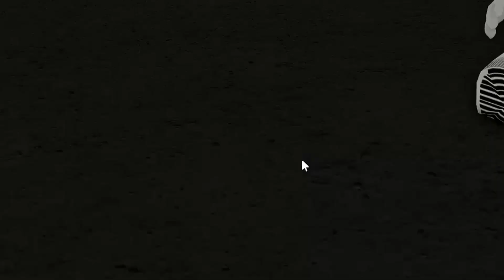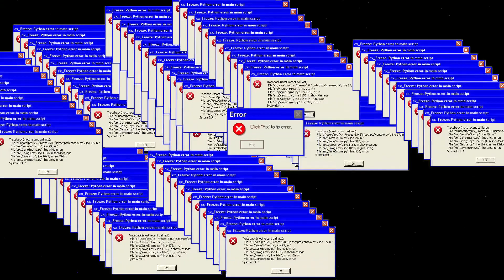Spiderman Web Shooter & Climb SCRIPT in Roblox Da Hood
Hacker used SEGS SCRIPT in Roblox Da Hood

Da Hood Script | Da Hood hack | Roblox Da Hood SCRIPT - COOLEST Hack | da hood script